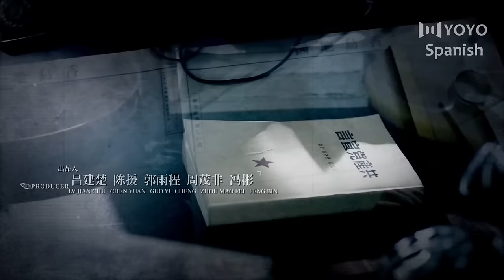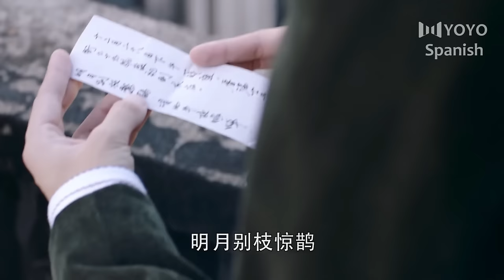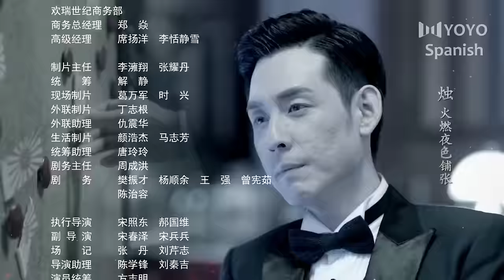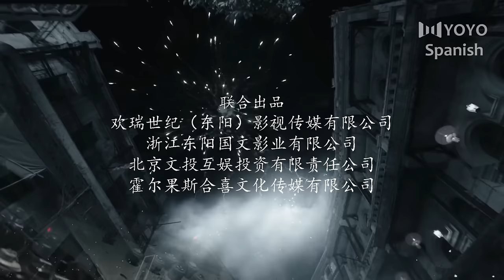【Doblado al Español】 Cigarra de Otoño EP01 | Autumn Cicada | 秋蝉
💬 Sinopsis:
Nuestro héroe es un joven que emana patriotismo y comienza su carrera en Hong Kong, ayudando con el establecimiento de una base militar y una agencia de inteligencia. Para recopilar información sobre los japoneses, se hace llamar Qiu Chan y con las dos identidades que entran en conflicto con el trabajo y las personas que lo rodean, se encuentra con muchas situaciones peligrosas. Cuando se expone su identidad, es atrapado e interrogado en Japón, y solo escapa con la ayuda de su verdadero amor. Son un grupo de jóvenes dispuestos a morir por la causa mayor de su país y siguen luchando juntos.